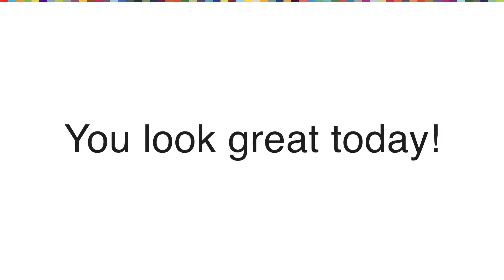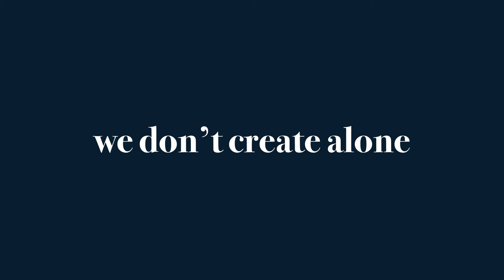Gretchen Roehrs: Our Collective Genius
Gretchen Roehrs at CreativeMornings San Francisco, August 2017. Free events like this one are hosted every month in dozens of cities. Discover hundreds of talks from the world's creative community